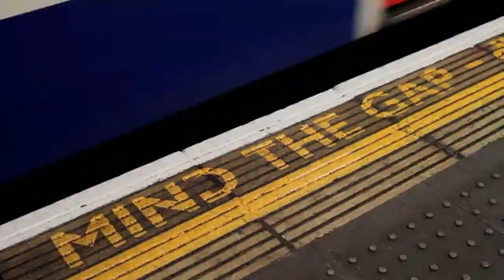Arif Patel Preston London UK - Best Tour Guide | Best Places to Visit in England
Arif Patel Preston London UK CityTour Guide | Best Places to Visit in England

Explore London city's famous and historical landmarks, neighborhood, markets, shopping at Bates, St. Paul's Cathedral, Tower of London, Notting Hill, and Tower Bridge

United Kingdom, the cradle of Shakespeare and The Beatles, will always be a country that should be on every traveler's list when they decide to tour the old continent. Most of the people who visit England UK go to London. They prefer the country's capital and the seat of the British crown.

i (Arif Patel) assure you that the country of Fish and Chips, traditional pubs, and beautiful countryside has much more to offer. London (England) is the largest region of the United Kingdom and the island of Great Britain and home to more than 70 million people. I will mention the list of the ten tourist places you should not miss on your next trip to London - England. Are you ready?

Take a video tour of London with Arif Patel Preston UK - Best Tour Guide